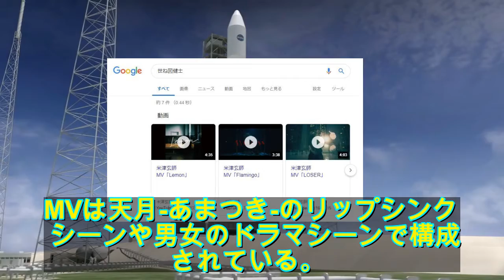天月-あまつき-「プレゼント」リアレンジ版MV公開（動画あり） - 音楽ナタリー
aa天月-あまつき-「プレゼント」リアレンジ版MV公開（動画あり） - 音楽ナタリー
天月-あまつき-の楽曲「プレゼント（Re-Arrange Ver.）」のミュージックビデオがYouTubeで公開された。「プレゼント」は2016年に発売されたシングル「DiVE!!」の収録曲。今回MVが公開されたのはこの曲をリアレンジしたもので、MVは天月-あまつき-のリップシン